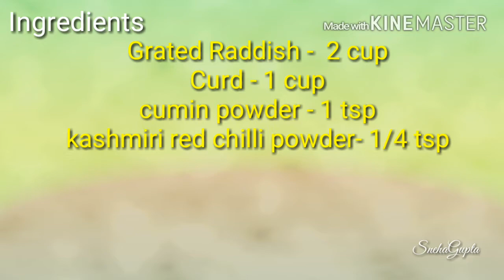Mooli Raita/Raddish curd Raita